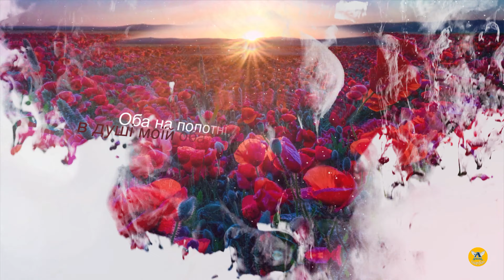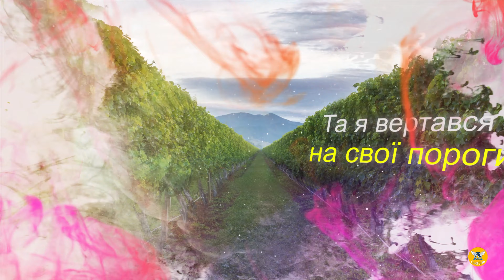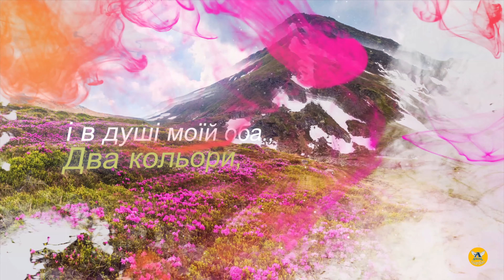ДВА КОЛЬОРИ | TWO COLORS | КВІТКА ЦІСИК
ДВА КОЛЬОРИ (TWO COLORS) - КВІТКА ЦІСИК | KVITKA CISYK - TWO COLORS

Композиция - ДВА КОЛЬОРИ (TWO COLORS)
Исполнитель - КВІТКА ЦІСИК (KVITKA CISYK)
Альбом - ДВА КОЛЬОРИ (KVITKA TWO COLORS) 1989
Лицензиар - "CD Baby" и другие авторские общества (7)
Правообладатели  ASCAP, APRA_CS, SOCAN

Квітка Цісик - Два кольори

Два кольори, мої два кольори,
Оба на полотні, в душі моїй оба.
Червоне – то любов, а чорне – то журба.
Як я малим збирався навесні
Піти у світ незнаними шляхами,
Сорочку мати вишила мені,
Червоними і чорними,
Червоними і чорними нитками.
Мене водило безвісті життя,
Та я вертався на свої пороги.
Переплелись як мамине шиття
Мої сумні і радісні,
Мої сумні і радісні дороги.
Мені війнула в очі сивина,
Та я нічого не везу додому,
Лиш згорточок старого полотна
І вишите моє життя,
І вишите моє життя на ньому.